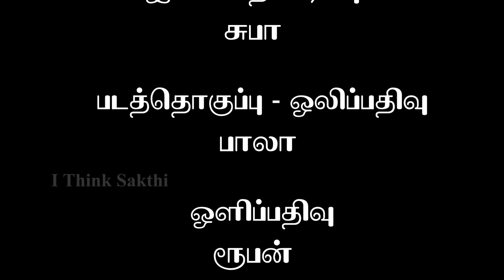EnPurusanKilambittaruSeekaramVaringala என் புருஷன் கிளம்பிட்டாரு சீக்கிரம் வரீங்களா Short film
Madras Movie Makers - I Think Sakthi - Subha Talkies Presents

என் புருஷன் கிளம்பிட்டாரு சீக்கிரம் வரீங்களா Short film